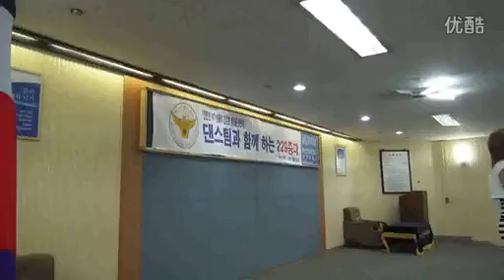GANGNAM STYLE Korean SWAT team